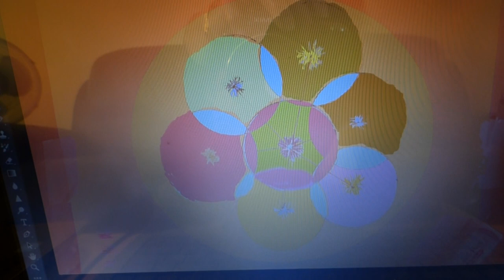Glitter Creations Biz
Hello !!!
Digital image  of the Circles is now ready and you can see that in different variations.
Hope ypu enjoyed this video.
Thank you on behalf of Craftwise Art.